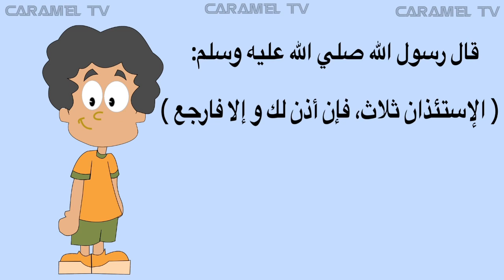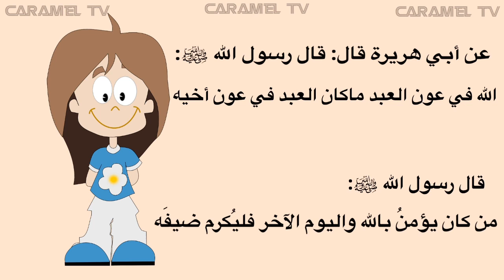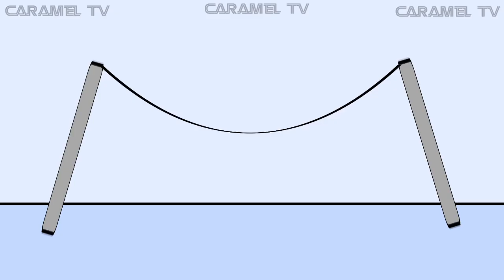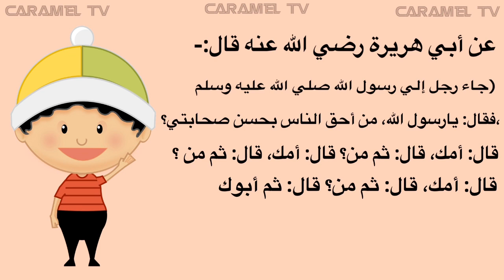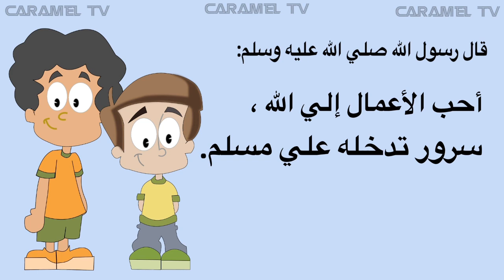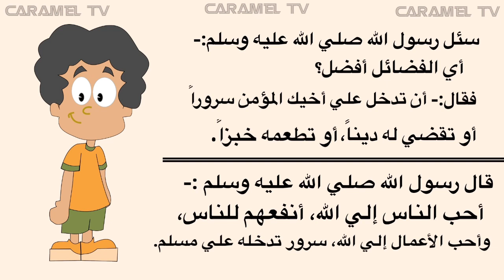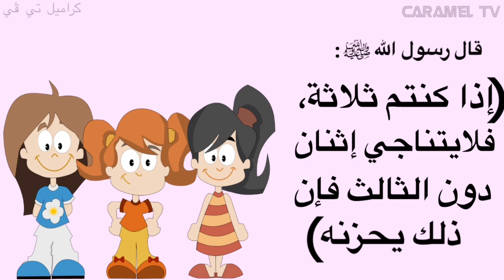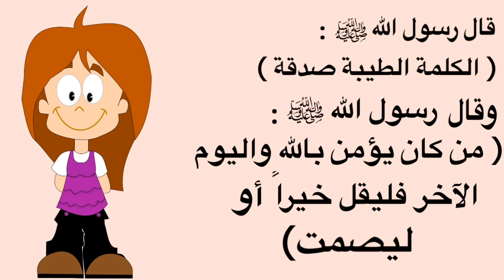قصة لتعلم الإستئذان - تعليم الاطفال احاديث نبوية قصيرة @carameltv7945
تعلم احاديث نبوية قصيرة للاطفال - قصص للاطفال قبل النوم @carameltv7945